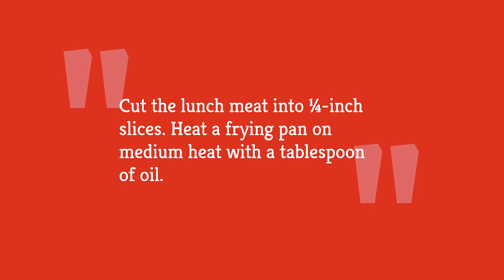Classic Spam Musubi Recipe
If you're a fan of Spam, you won't be able to get enough of this Hawaiian recipe for classic Spam musubi. It's a protein-packed option that works well as a breakfast or snack when you're on-the-go.